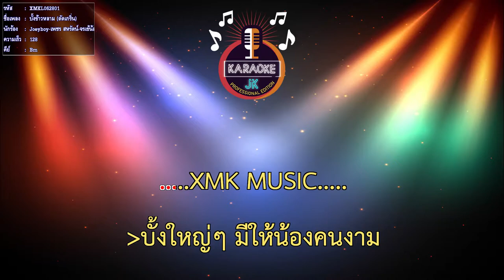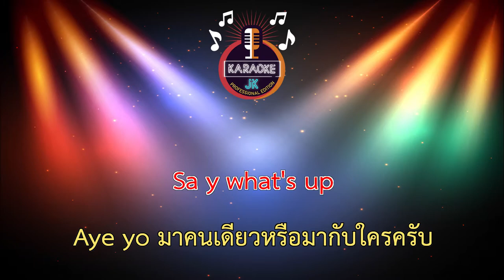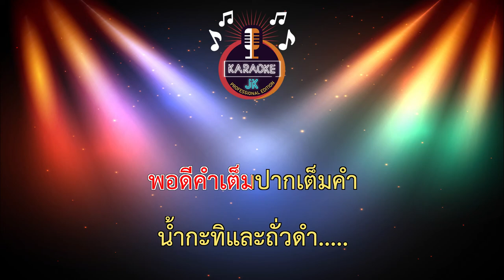บั้งข้าวหลาม (ตัดเกริ่น) (128-Bm) - Joeyboy-เพชร สหรัตน์-จรเข้น้อย-ซิน【 Cover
บั้งข้าวหลาม (ตัดเกริ่น) (128-Bm) - Joeyboy-เพชร สหรัตน์-จรเข้น้อย-ซิน【 Cover By คาราโอเกะดนตรีสด 】
ขอบคุณต้นฉบับ :

เพลง : บั้งข้าวหลาม
ศิลปิน : โจอี้บอย
เนื้อเพลง : เพชร สหรัตน์

ดนตรี : จรเข้น้อย เดอะว้อย